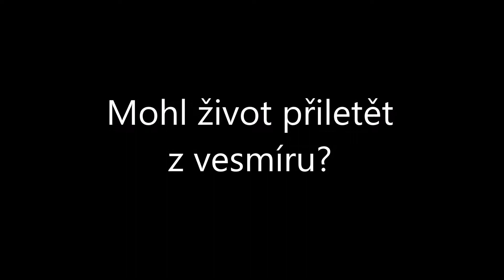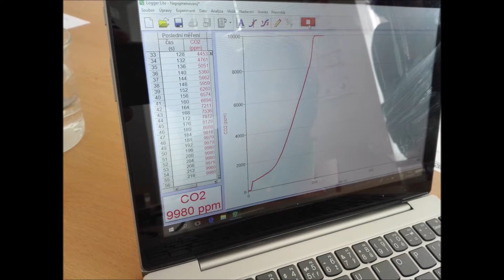VI P17 1905